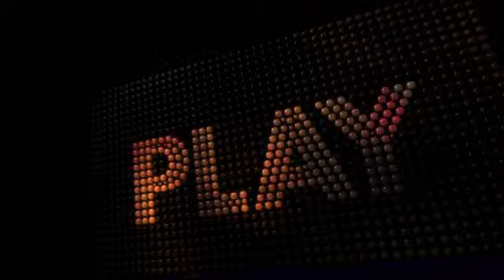Opening... The New Life of PLAY - 02.06 Szombat